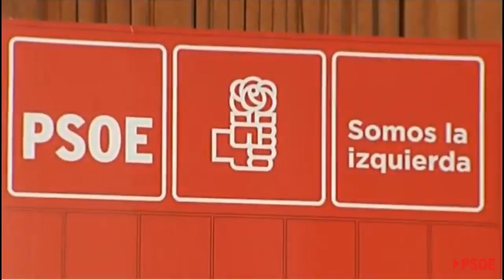Fiesta de la Rosa en Valencia en la que participa José Luis Ábalos